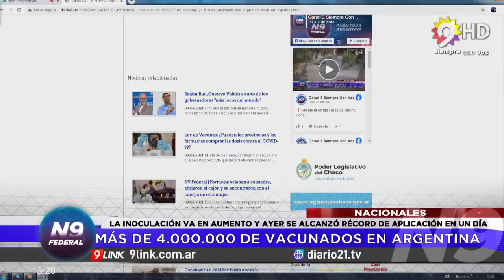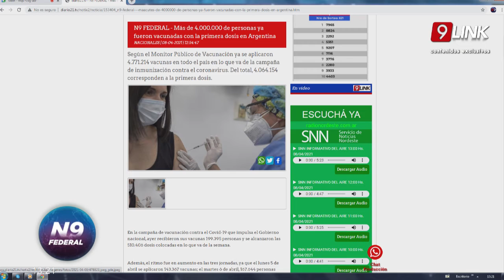N9 FEDERAL - MESSINA - MÁS DE 4.000.000 DE VACUNADOS EN ARGENTINA - NACIONAL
LA INOCULACIÓN VA EN AUMENTO Y AYER SE ALCANZÓ RÉCORD DE APLICACIÓN EN UN DÍA
En la campaña de vacunación contra el Covid-19 que impulsa el Gobierno nacional, ayer recibieron sus vacunas 199.395 personas y se alcanzaron las 510.406 dosis colocadas en lo que va de la semana.
Además, el ritmo fue en aumento en las tres jornadas, ya que el lunes 5 de abril se aplicaron 143.367 vacunas; el martes 6 de abril, 167.644 personas recibieron su dosis, y el miércoles 7 de abril se colocaron 199.395 vacunas, cifra con la que se alcanzó el récord de aplicaciones en un día.
Según el Monitor Público de Vacunación ya se aplicaron 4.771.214 vacunas, de las cuales 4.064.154 corresponden a la primera dosis, y 707.060 al segundo componente. Desde que inició el proceso de inmunización impulsado por el Gobierno nacional, ya se distribuyeron 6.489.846 dosis en todos el país